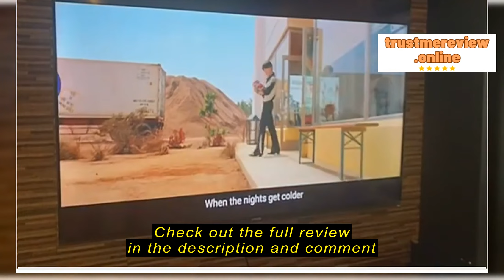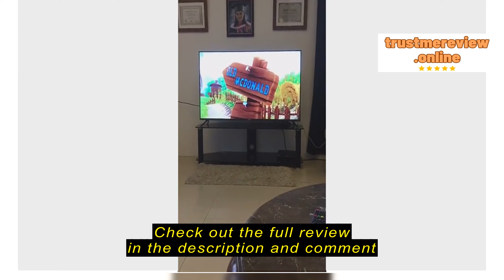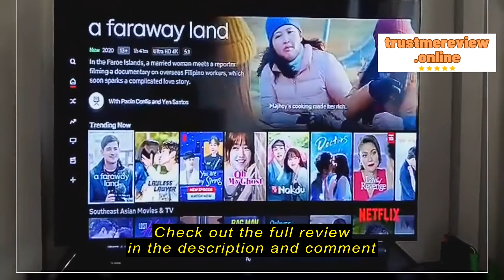Review Avision 55 Inch Frameless 4K Smart Digital Led Tv w/ Built-in Netflix,Youtube&Screencast 55U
Avision Philippines

Avision 55 Inch Frameless 4K Smart Digital Led Tv w/ Built-in Netflix,Youtube&Screencast 55UL80C